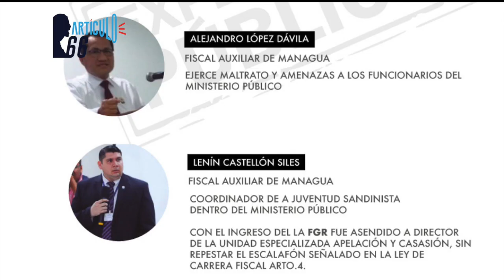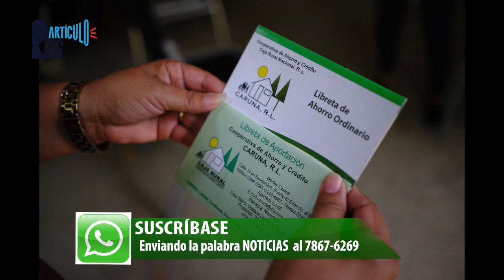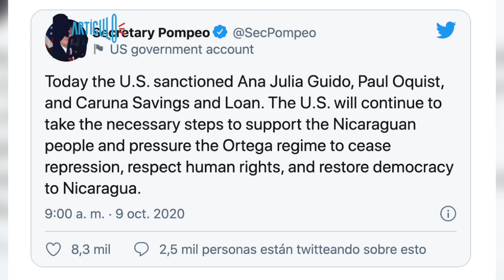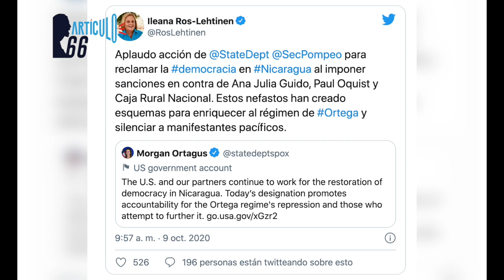Crece el círculo de operadores orteguistas sancionados por EE.UU.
El Departamento del Tesoro de los Estados Unidos anunció este nueve de octubre nuevas sanciones contra el círculo de poder del régimen de Daniel Ortega. La administración de Donald Trump incluyó en su «lista negra» a la fiscal general de la República, Ana Julia Guido; al asesor presidencial Paul Oquist y a Caruna